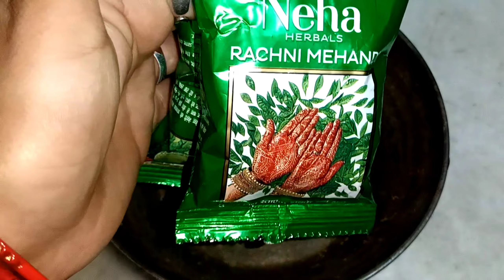सफेद बाल कितने भी आधे घंटे में काला करें साबुन शैंपू से भी नहीं छूटेगा रंग / White Hair Into Black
आजतक किसी ने नहीं बताया होगा
बालों को काला करने के घरेलू उपाय
बालों को काला करने का घरेलू इलाज
पतंजलि मेंहदी
सफेद बाल
काले बाल
घरेलू नुस्खे
white hair
gray hair
gray hair into black naturally
Dandruff
how to cure dandruff
Dandruff shampoo
dandruff solution